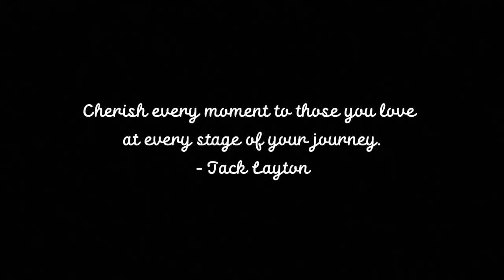Gusto Ko Lamang sa Buhay ay Yakapin Mo Ako. 🫶